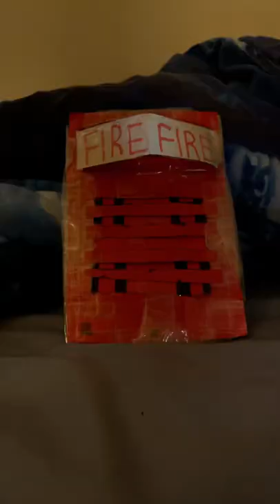Simplex 2901-9833 on 2903-9001